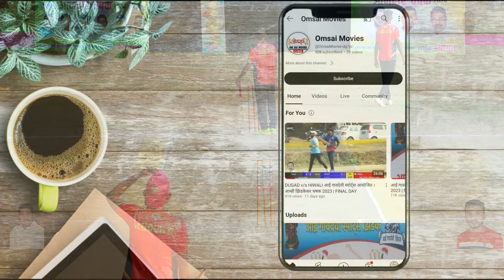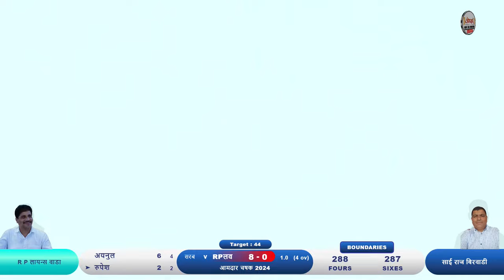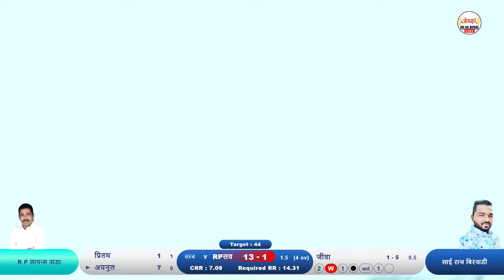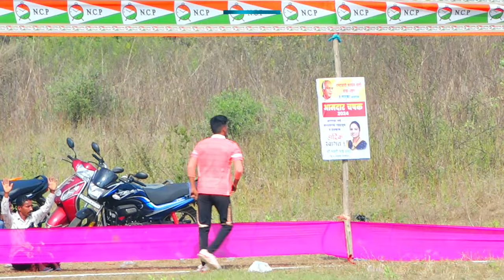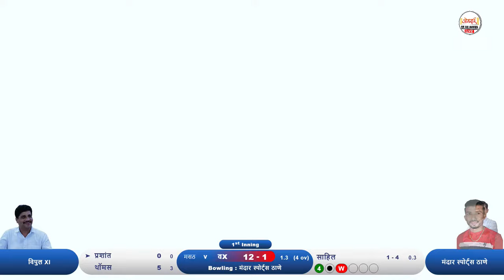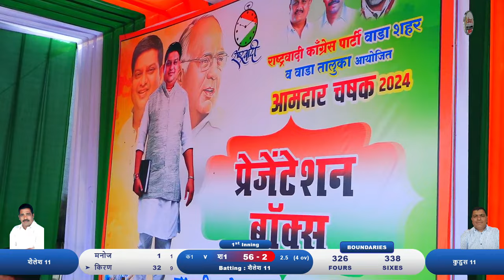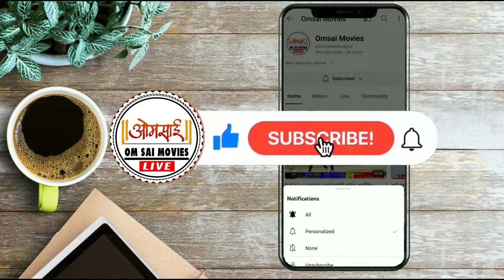राष्ट्रवादी आमदार चषक २०२४ । ALL INDIA OPEN । वाडा | FINAL DAY